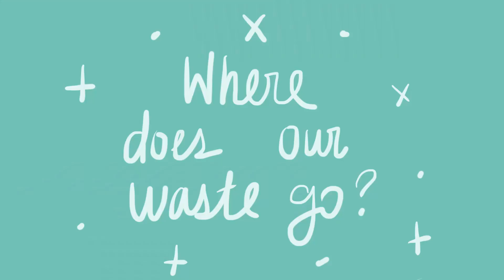IS GLASS REALLY SUSTAINABLE? The real impact of glass // where does our waste go pt 2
In this video, I'm EXPOSING glass recycling: is glass really sustainable? Is glass really as sustainable as we think it is? We will be talking about the impact of glass on the planet and compare glass vs plastic, which is better? This is part two in my series "where does our waste go."

Some other questions I will be addressing are:
- How is glass recycled?
- How much glass is thrown away?
- How much glass is recycled?
AND MORE!